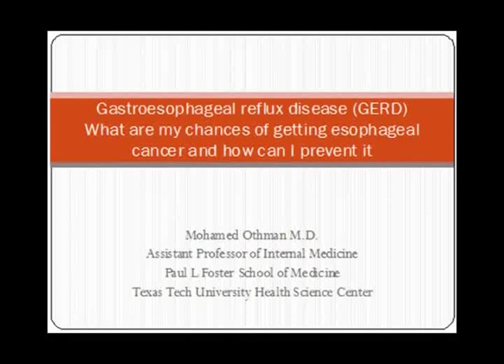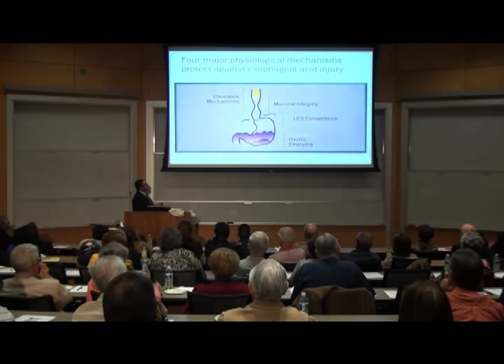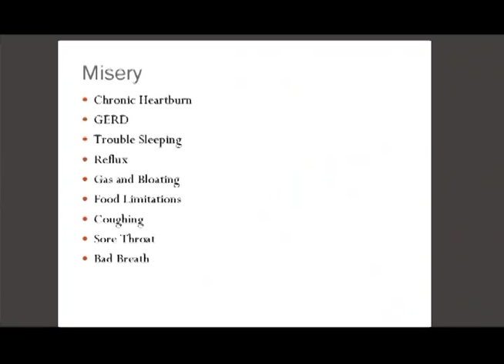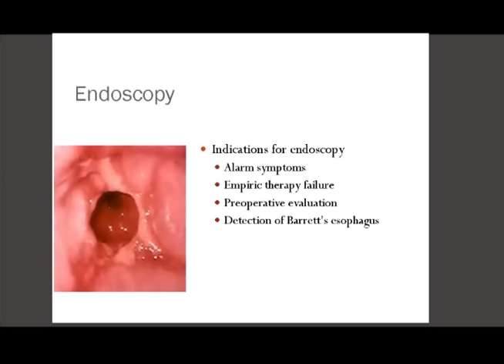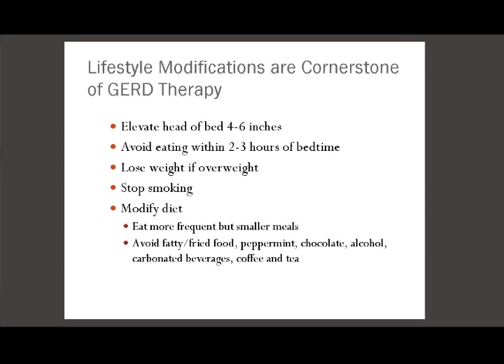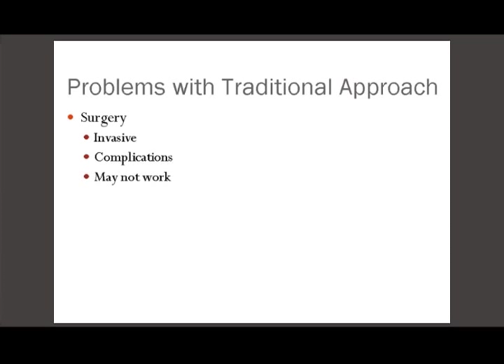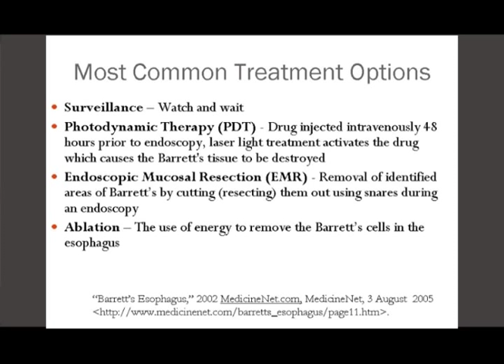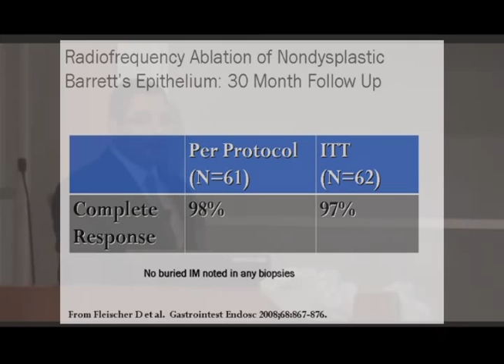HEARTBURN, ACID REFLUX, BARRETT'S ESOPHAGUS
What are my chances of getting esophageal cancer and how can I prevent it?

Watch this eye-opening lecture by Mohamed Othman, M.D., Assistant Professor in the Department of Internal Medicine, Division of Gastroenterology, at Texas Tech-El Paso. Dr. Mohamed did his Fellowship in advanced endoscopy at the Mayo Clinic and his clinical interests include endoscopic ultrasound, evaluation of various gastrointestinal
malignancies, mediastinal lymphodenopathies and endoscopic mucosal resection of
advanced lesions throughout the gastrointestinal tract.